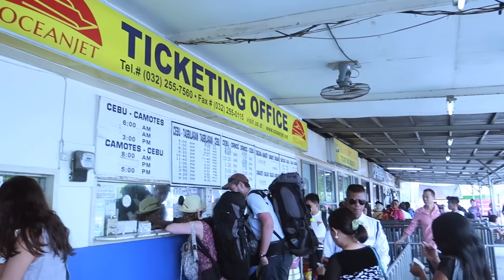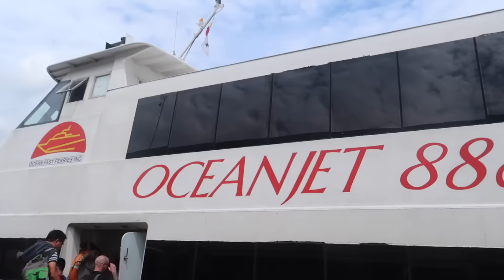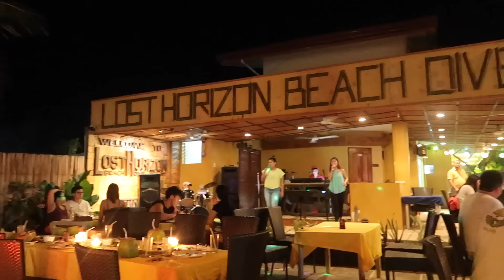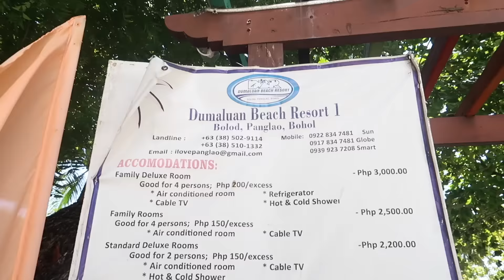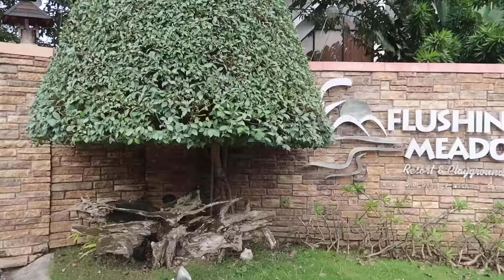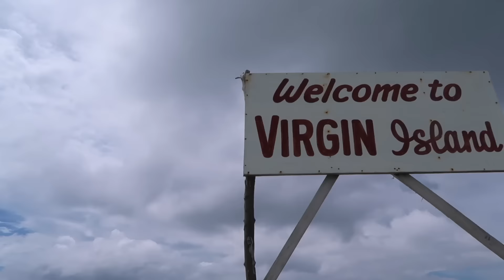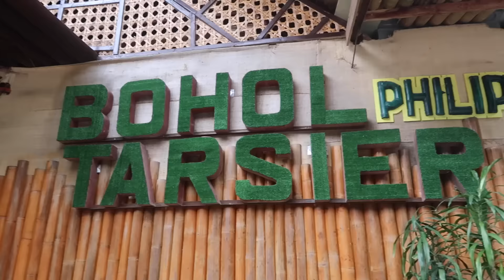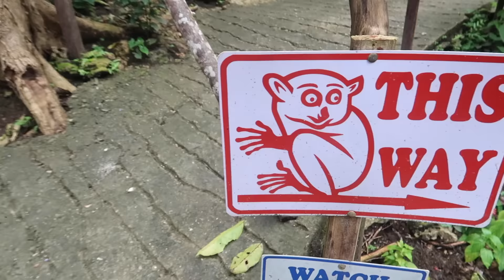WEEKLY VLOG #5 EDIÇÃO FILIPINAS - NADANDO COM TARTARUGAS | Alice Trewinnard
SUBSCREVE O MEU CANAL E ATIVA AS NOTIFICAÇÕES

CONTACTOS

Muito obrigada por assistirem e pelo apoio constante, por subscreverem e por todos os gostos e comentários. Não há melhor motivação que saber que sou capaz de vos inspirar e ajudar de alguma forma. Continuem comigo nesta aventura no youtube!

Beijinhos,

Alice